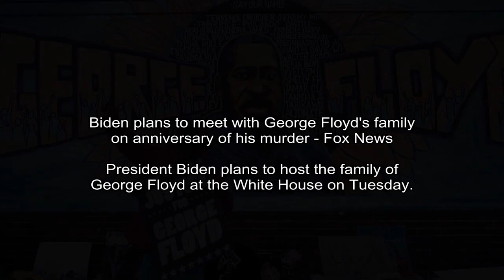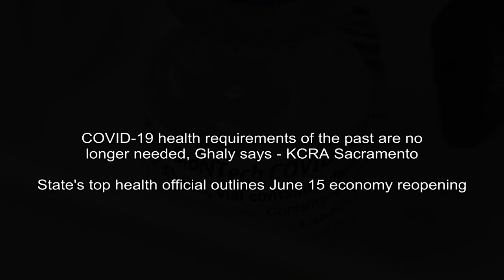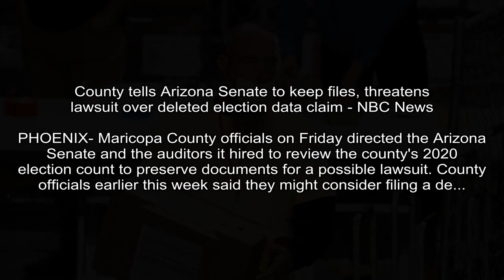Biden plans to meet with George Floyd's family on anniversary of his murder - Fox News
Fox News - Brie Stimson
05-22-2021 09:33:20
President Biden plans to host the family of George Floyd at the White House on Tuesday.
President Biden plans to host the family of George Floydat the White House on Tuesday, the one-year anniversary of Floyd's death.

CNN - Alta Spells, CNN
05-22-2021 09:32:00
Shooting in downtown Minneapolis leaves two people dead and eight others injured, say police - CNN
Two men were killed and eight other people were injured in a shooting in downtown Minneapolis, Minnesota, according to a tweet from police early Saturday morning.
(CNN)Two men were killed and eight other people were injured in a shooting in downtown Minneapolis, Minnesota, according to a tweet from police early Saturday morning.

CBS Sports -
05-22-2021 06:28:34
NBA playoffs: First-round expert predictions, Nets, 76ers to advance in East; Lakers to upset Suns out West - CBS Sports
Find out who our experts picked in the first round of the postseason
The 2021 NBA playoffs are set to get underway on Saturday, and the first round has the potential to be one of the more memorable in recent memory. There are a plethora of talented teams, and injury i...

KCRA Sacramento - Melanie Wingo
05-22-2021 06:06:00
COVID-19 health requirements of the past are no longer needed, Ghaly says - KCRA Sacramento
State's top health official outlines June 15 economy reopening
SACRAMENTO, Calif. -More than 15 months after California issued the first statewide shutdown in the country, state health leaders said with certainty Friday that the states economy will open June 15.

ESPN - Marc Raimondi
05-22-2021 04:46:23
Cris Cyborg stops Leslie Smith in fifth round, defends Bellator women's featherweight title - ESPN
It was a longer fight than Cris Cyborg is used to, but she still dominated Leslie Smith in their rematch Friday night, winning by TKO in Round 5 to defend her Bellator women's featherweight title.
Cris Cyborg picked up yet another victory in a long, illustrious career. But this one, unlikely many of the others, wasn't over quickly.

Fox News - Mariah Haas
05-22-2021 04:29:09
Sarah Palin, familiar with Martin Bashir's 'unethical' reporting, hails 'justice' after Princess Di report - Fox News
Former Alaska Gov. Sarah Palin is weighing in after it was revealed that Martin Bashir used deceitful behavior to secure his controversial interview with the late Princess Diana in 1995.
Former Alaska Gov. Sarah Palin is weighing in after it was revealed that Martin Bashir used deceitful behavior to secure his controversial interview with the late Princess Dianain 1995.

Sports Illustrated - Nick Selbe
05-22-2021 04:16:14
Ja Morant, Grizzlies Bounce Stephen Curry, Warriors From Play-In Tournament - Sports Illustrated
Ja Morant out-dueled Stephen Curry in a back-and-forth play-in game that Memphis won, 117-112, in overtime.
Two days after losing a game in which they led virtually the entire night, the Warriors nearly pulled off the inverse on Friday night. Instead, their comeback attempt fell just short.

Yahoo Entertainment - ANIRUDDHA GHOSAL
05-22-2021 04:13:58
EXPLAINER: Why 'world's pharmacy' India is short on shots - Yahoo News
Last year, Indian Prime Minister Narendra Modi told the United Nations his country would make enough COVID-19 vaccines “to help all humanity.  Now India is ...
NEW DELHI (AP) Last year, Indian Prime Minister Narendra Modi told the United Nations his country would make enough COVID-19 vaccines to help all humanity.

NBC News - The Associated Press
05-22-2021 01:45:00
County tells Arizona Senate to keep files, threatens lawsuit over deleted election data claim - NBC News
PHOENIX- Maricopa County officials on Friday directed the Arizona Senate and the auditors it hired to review the county's 2020 election count to preserve documents for a possible lawsuit. County officials earlier this week said they might consider filing a de...
Maricopa County officials on Friday directed the Arizona Senate and the auditors it hired to review the county's 2020 election count to preserve documents for a possible lawsuit.